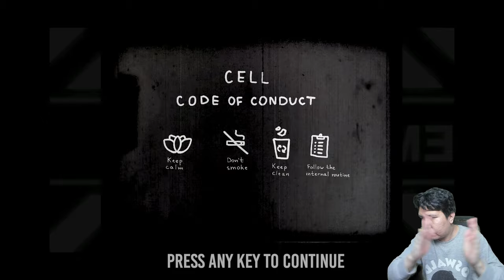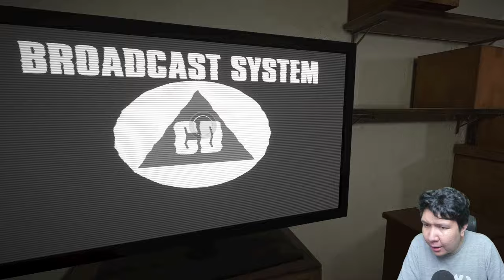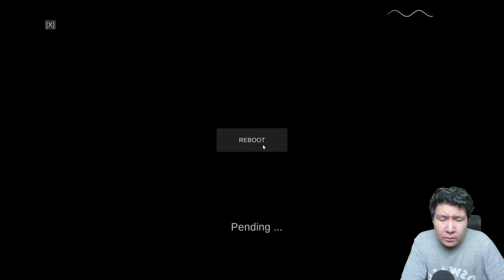ADA SLENDERMAN DI KUBURAN INI! Spectator GAMEPLAY #2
nightbot commands:

!topupstore
!sebutnamaku
!daganganku
!umur
!asal
!awalyoutube
!gamefavorite
!jadwal
!pacar
!cendy
!rio
!harly
!eka